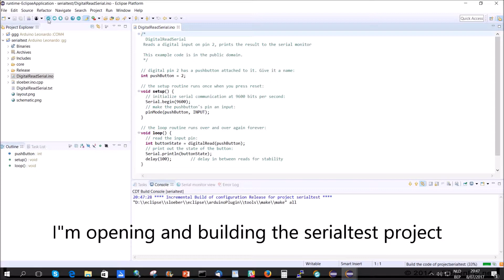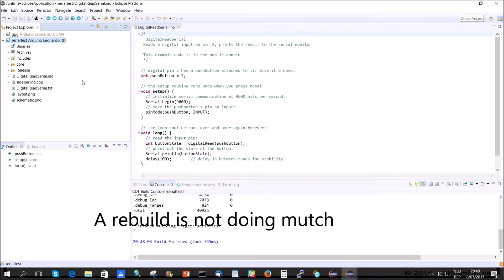Sloeber serail Port update No Longer Forces A Rebuild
When updating the upload port the arduino eclipse plugin named Sloeber forced a rebuild. This has been fixed today.
When changing the upload protocol rebuild is no longer forced. Any other value (including options) will force a rebuild.
For some boards this mean you will have to do a manual clean.

This change is a long lasting improvement request that has now finally been actioned thanks to the changes done in V4.0.